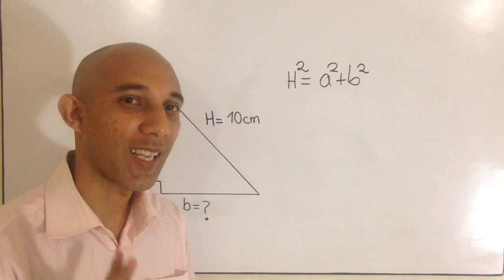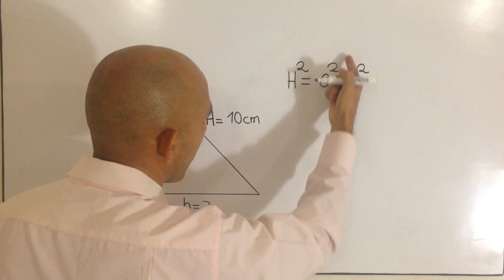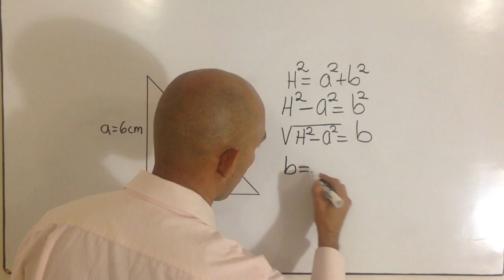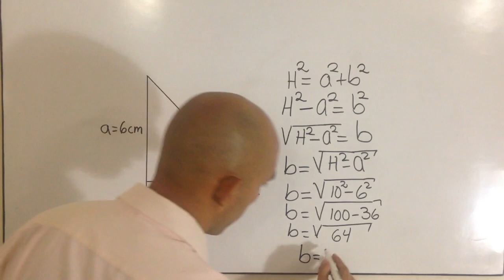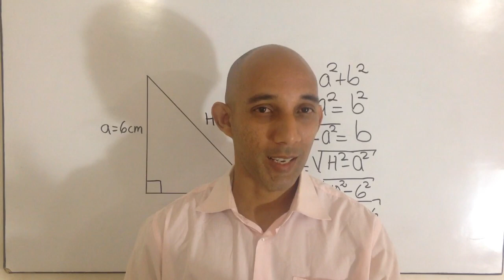Teorema de Pitágoras Ejercicios - Hallar Cateto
Ejercicios del Teorema de Pitágoras
En este video El Profesor Lunar resuelve un ejercicio sobre el teorema de Pitagoras.
El Teorema de Pitágoras establece que el cuadrado de la hipotenusa es igual a la suma de los cuadrados de los catetos.